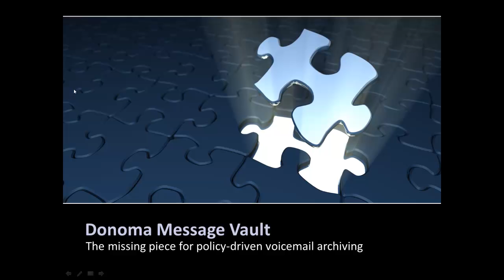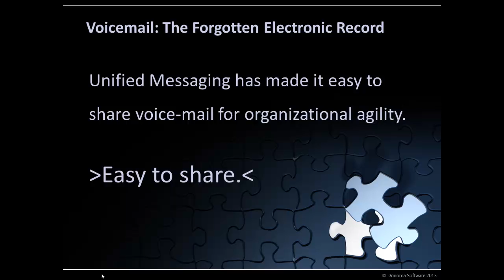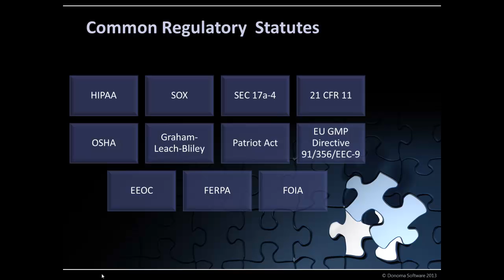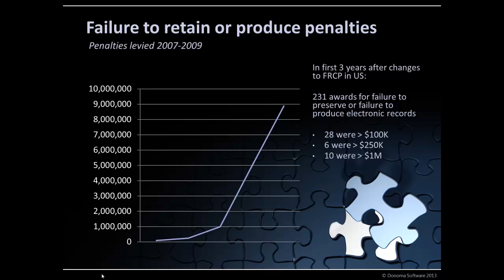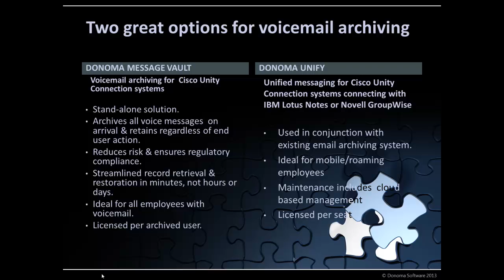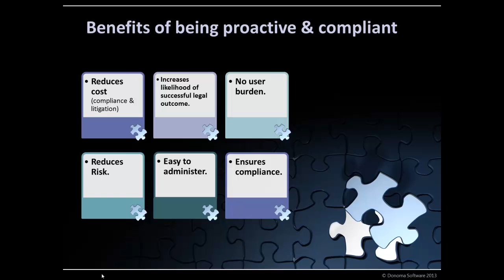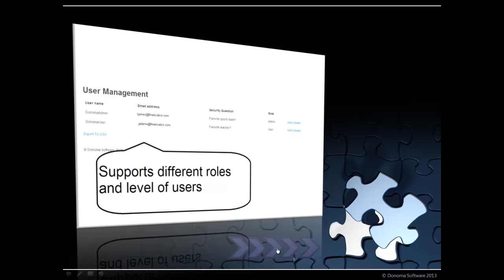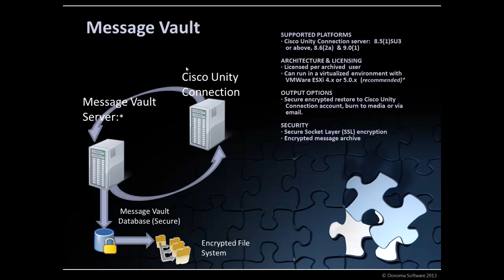Message Vault Voicemail Communication Records Management & Archiving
Solution overview of Donoma Message Vault voicemail records management & archiving solution for the Cisco Collaboration platform.